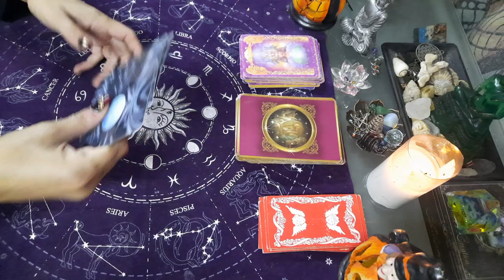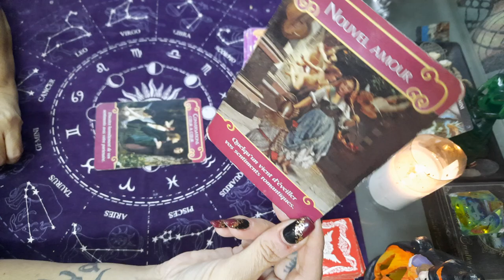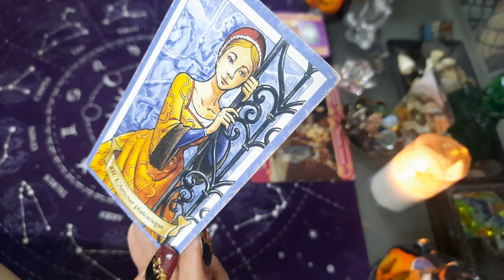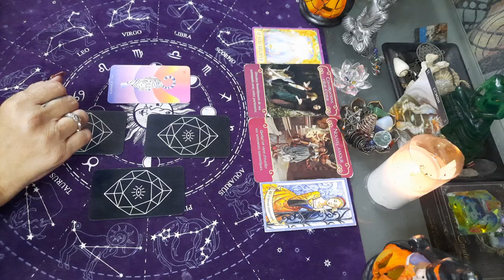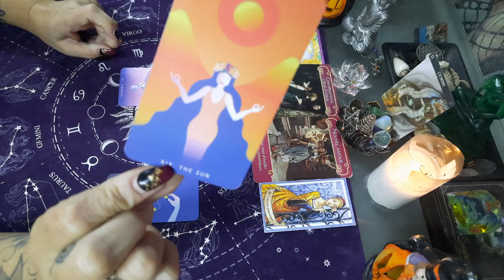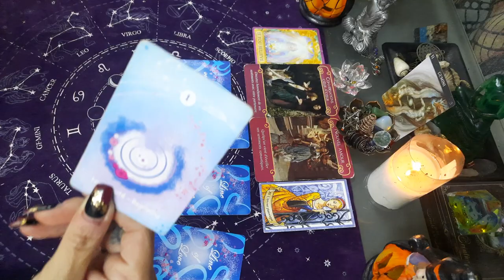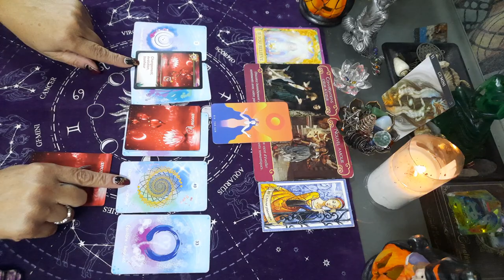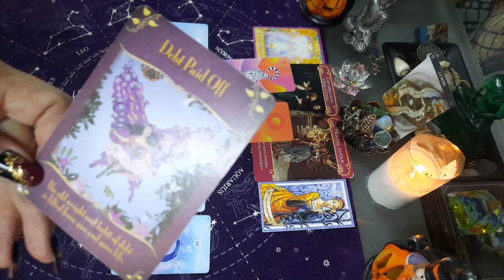GÉMEAUX AMOUR 💘 NOVEMBRE 2021 , de la force pour aller vers ce nouvel amour 💜💚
tirage SENTIMENTAL GÉMEAUX COUPLE ET CELIBATAIRE novembre 2021